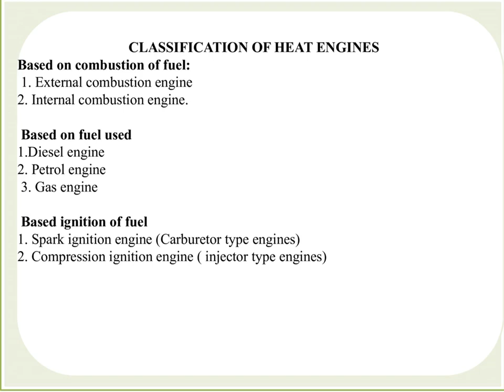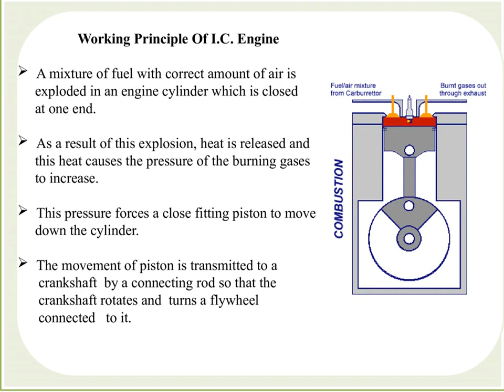Introduction of Engine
Heat Engine
Is a machine for converting heat, developed by burning fuel into useful work.
It can be said that heat engine is equipment which generates thermal energy and transforms it into mechanical energy.